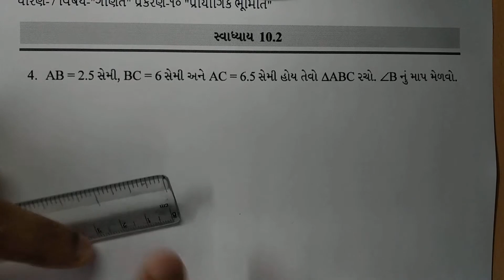ધોરણ 7 maths Chapter-10 "પ્રાયોગિક ભૂમિતિ" (Exercise 10.2,q-3,4)Prayogik bhumiti Gujarati ganit